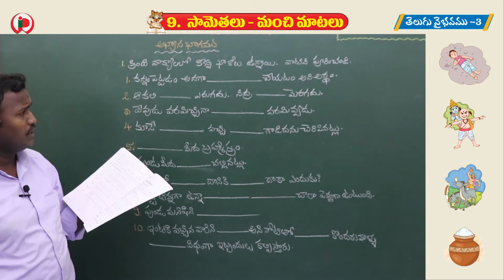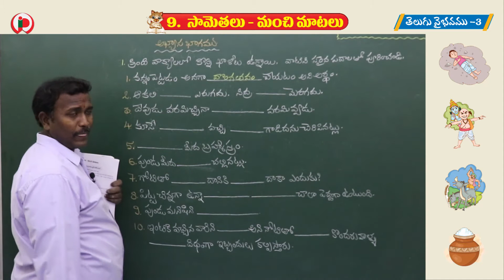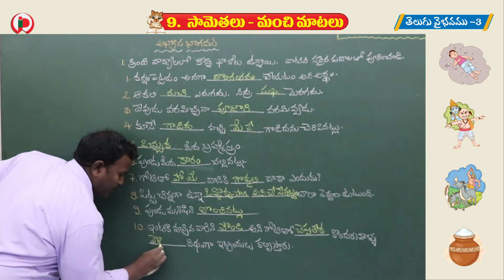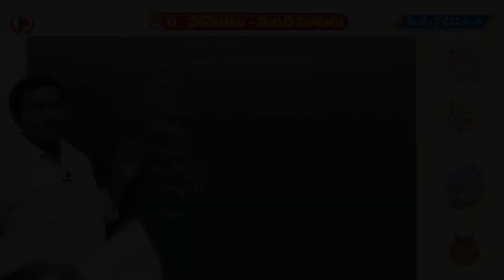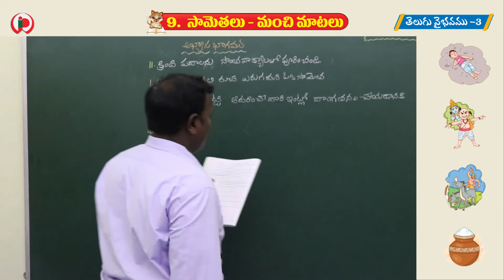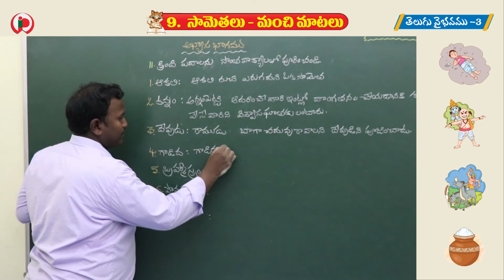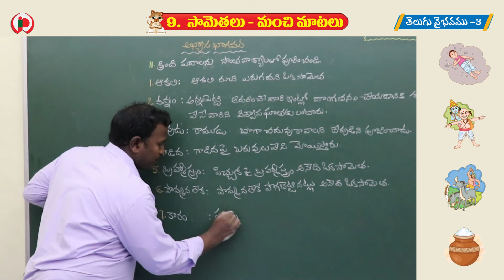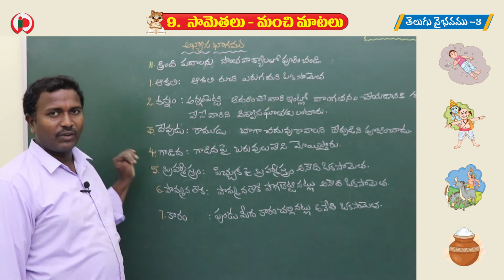09 సామెతలు మంచి మాటలు Part 3 WB C 3